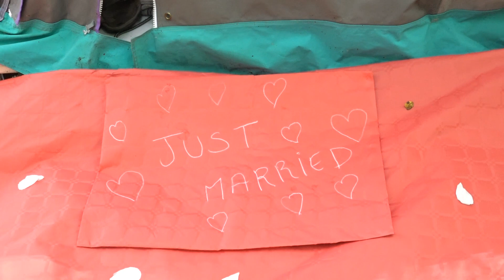Voyageur s'apprête à retrouver Nadine !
Lors de la XVème Synergie des Bayoux
Voyageur doit récupérer Nadine à Clermont Ferrand
pour ensuite partir en vacances en Italie.
Les copines ont étalé le tapis rouge...